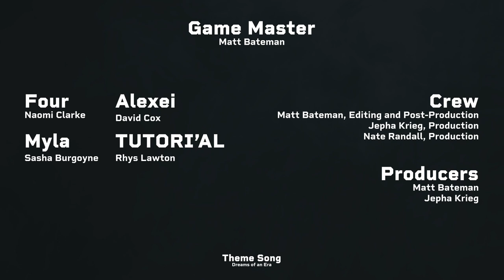Post Show Chat | Episode 27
How close was that!? T-Rex-God-Myla? And why is Matt on the floor?!
Let's break it all down...

CAST + CREW